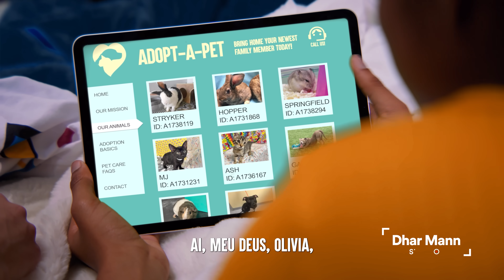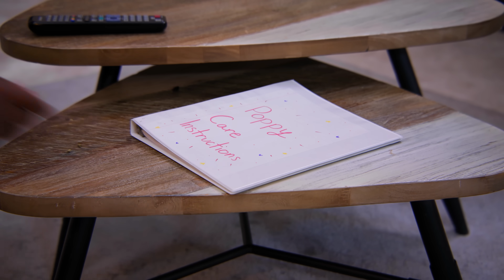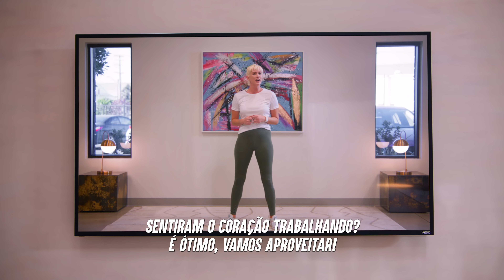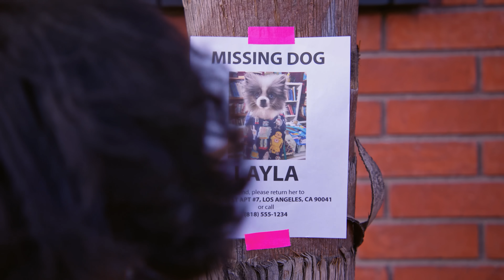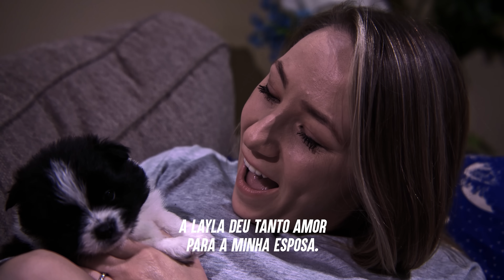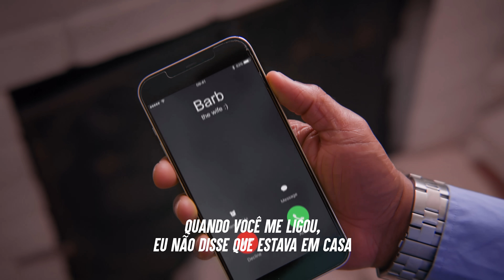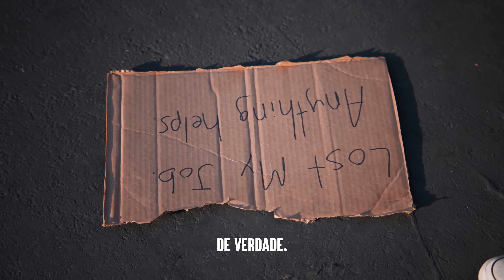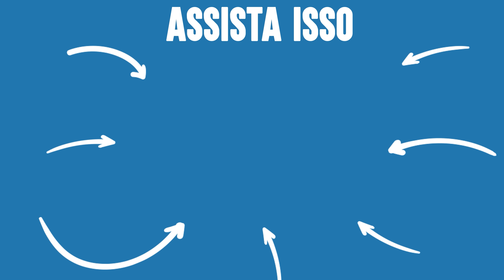Anedotas Notáveis De Donos De Pets | Dhar Mann Studios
⚑ LOJA EXCLUSIVA! ⚑

CAPÍTULOS:
00:00         MENINA FORÇA Sua Irmã A Não Dedurá-la
15:50         Adolescente Sequestra Cachorro
25:28         Sem-Teto É Acusado De ROUBAR CACHORRO
33:25         Essa Moça RESGATA Tartaruga
41:48         Vídeo Recomendado Para Assistir